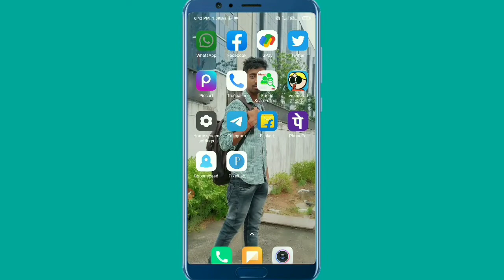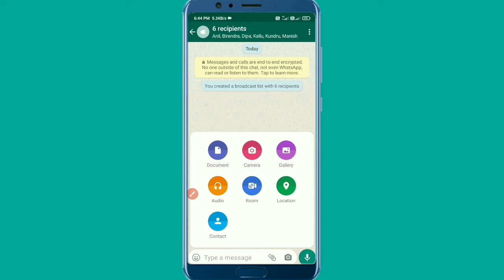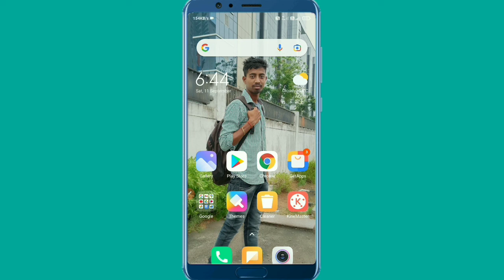Aab WhatsApp me ek sath 264 logon ko ek hi Message Send kar sakte hain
Hello
Frinds

Dosto aaj ka is video me mai bataya hai ki Ab whatsapp me ek sath 264 logon ko ek hi message send kar sakte hain to dosto umid karata hu ki ye video aapko pasand aayega Thank you so much.